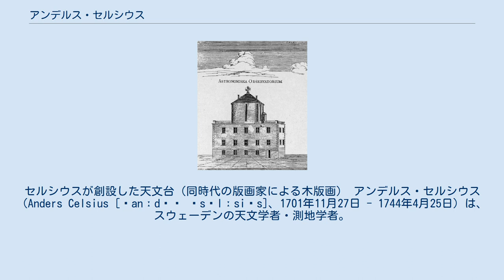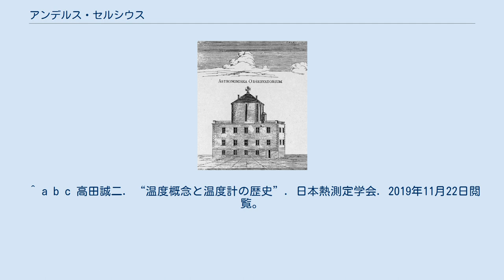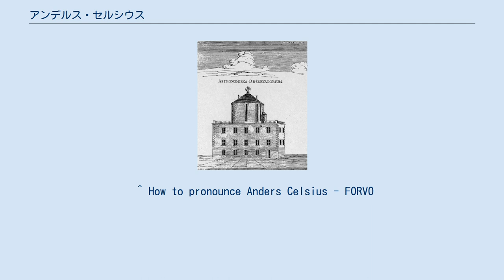アンデルス・セルシウス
セルシウスが創設した天文台（同時代の版画家による木版画） アンデルス・セルシウス（Anders Celsius [ˌanːdəʂ ˈsɛlːsiɵs]、1701年11月27日 - 1744年4月25日）は、スウェーデンの天文学者・測地学者。
名前は、現代スウェーデン語の発音により忠実な日本語表記はアンダーシュもしくはアンデーシュである。
 1701年、スウェーデンのウプサラ県ウプサラ、もしくはイェヴレボリ県オヴァノーケルに生まれた。
天文学者だった父から学んだ後、ウプサラ大学で学び、1730年から1744年まで同大学で天文学の教授を務めた。
ただし1732年から1735年までの3年間はドイツ、イタリア、フランスの有名な天文台を巡る旅行をしていた。
 セルシウスは自身の観測を含む1716年から1732年までの延べ316回のオーロラの観測結果を収集し、1733年にそれらをまとめてドイツのニュルンベルクで刊行した。
また、アイザック・ニュートンが予想した地球の形状（扁球説）がジョヴァンニ・カッシーニの測量結果（長球説）と一致せず論争が続いていた問題に関して、より正確な子午線の測定をフランスのパリ滞在中に提唱。
1736年には子午線弧長の測量のためフランス王立科学アカデミーが組織したフランス探検隊とともに、スウェーデンのラップランド（トルネ谷）へ赴いた。
この探検によって扁球説が正しいことが実証された。
 1741年にセルシウスはウプサラ天文台の創立者の1人として天文台長に就任し、翌1742年にはスウェーデン王立科学アカデミーに投稿した論文の中で、世界最初の実用的温度計を提唱した。
これは100分目盛りの温度計でセルシウス温度計の基となった。
ただし、1742年のセルシウスの提案は、水の沸点を0度、氷点を100度とするもので、現在のセルシウス温度とは逆の目盛りとするものであった。
W.E.Middletonの1966年の論文ではカール・フォン・リンネらにより1752年までに目盛りは氷点0度、水の沸点100度に改められたという（これには異論が存在する。セルシウス度を参照）。
 1744年、セルシウスは結核によりウプサラで没し、ガムラ・ウプサラのウプサラ教会に埋葬された。
セルシウスの名は、その功績を称えて、月のセルシウス・クレーターや鉱物の重土長石としても残っている。
 ^ a b c 高田誠二. “温度概念と温度計の歴史”. 日本熱測定学会. 2019年11月22日閲覧。
 ^ How to pronounce Anders Celsius - FORVO